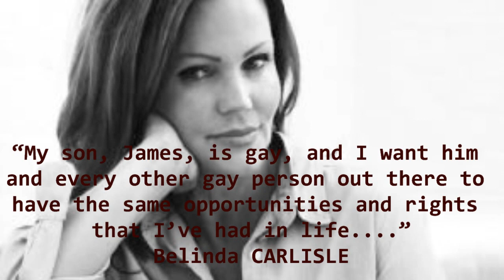James FRANCO, Lucas & BELINDA -Love Walks in (HARMONY Mix)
Another clip to fight Homophobia (this time less dramatic)
with attractives James FRANCO (HOWL) and blonde Lucas (Corbin Fisher) mixed with this nice ballad song by Belinda CARLISLE, who has supported Gay marriage colaborating in NO ON 1 Campaign:

*Song: Love walks in , by BELINDA CARLISLE